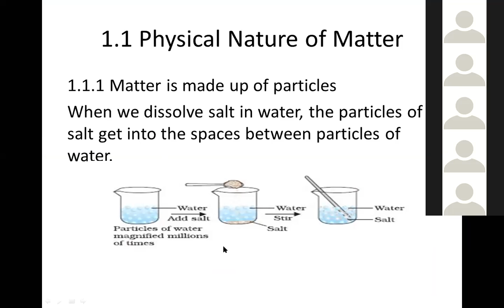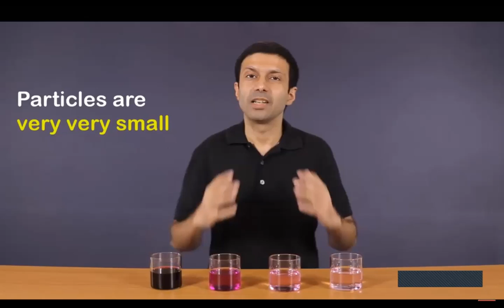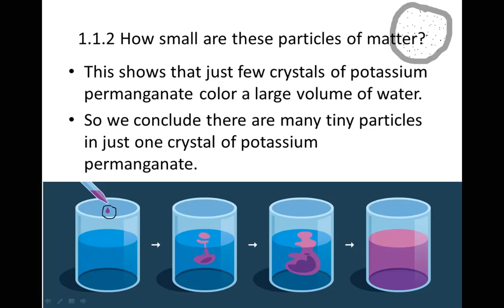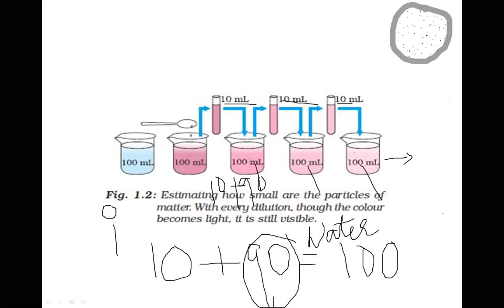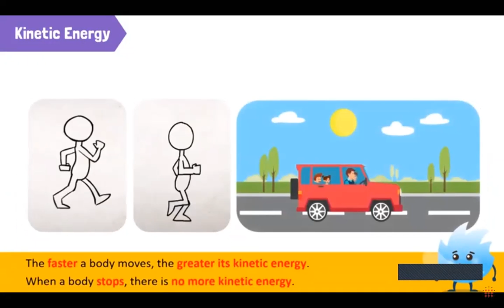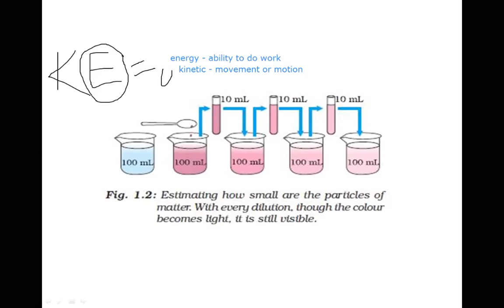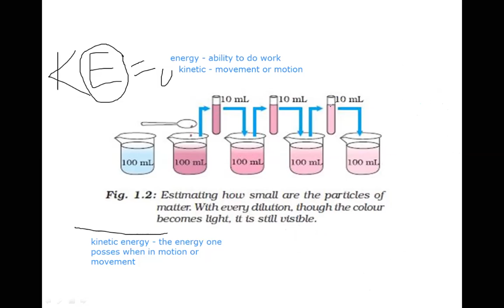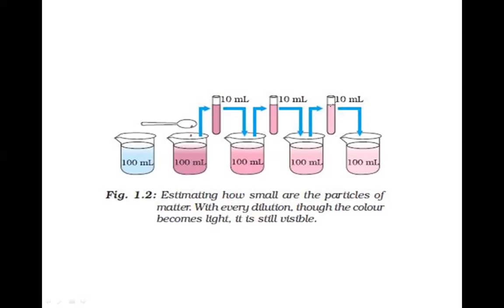Class 9 Chemistry -Matter in our surroundings-3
Class 9-Chemistry -Matter in our surroundings